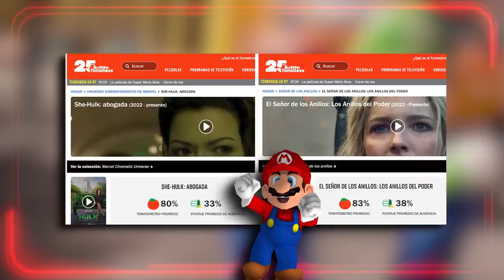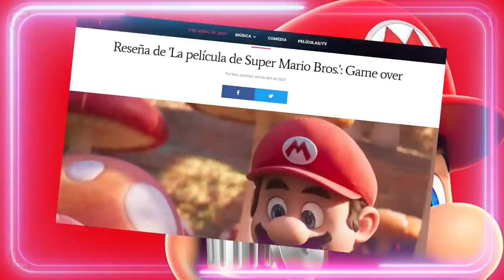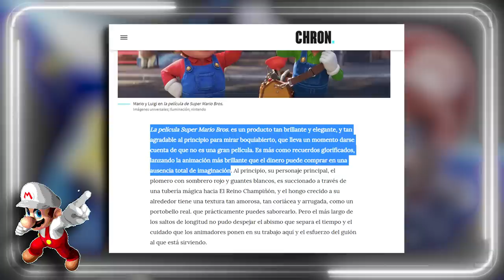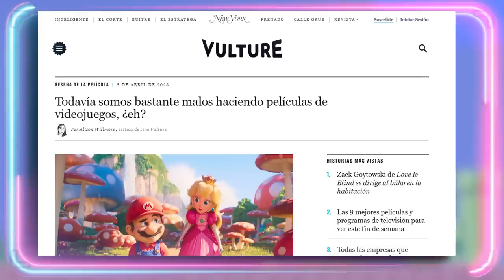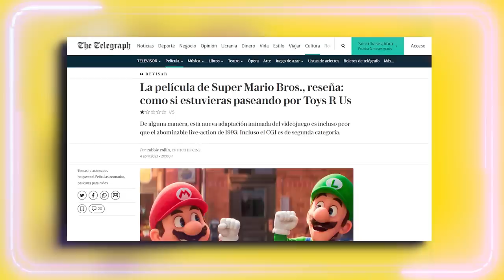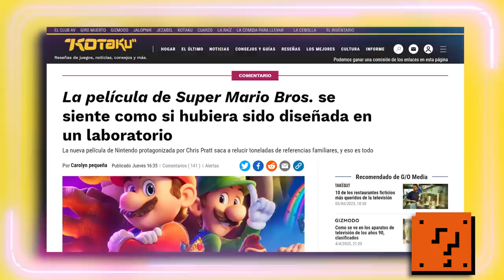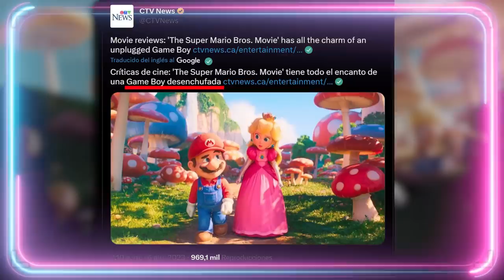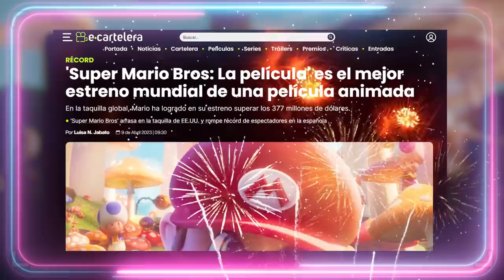🍄 CRÍTICOS DESTROZAN SUPER MARIO 🍄 ¿AFECTAN LAS RESEÑAS NEGATIVAS AL ÉXITO DE LA PELÍCULA? 🤔